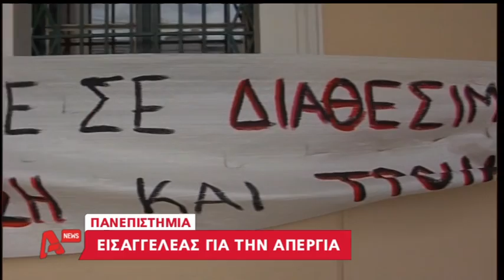Αυτά συνέβησαν με την Τρόικα AYTHORMHTOS